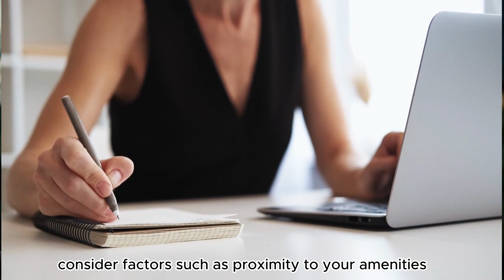Warning: 10 Costly Mistakes to Avoid When Buying a Home! Don't Make These Rookie Homebuyer Blunders!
When you are looking to buy a home in Charlotte North Carolina, or really anywhere, there are certain things that you should just not do.  In this video I go through the 10 things you should avoid doing when you are purchasing a home.  Making these mistakes can cause you time and money.

🔔 Ready to take the next step in your home buying journey? Dive into our comprehensive Buyer Seminar and equip yourself with all the knowledge you need!